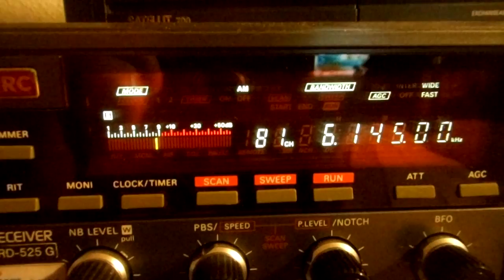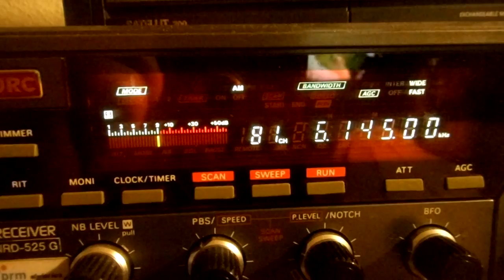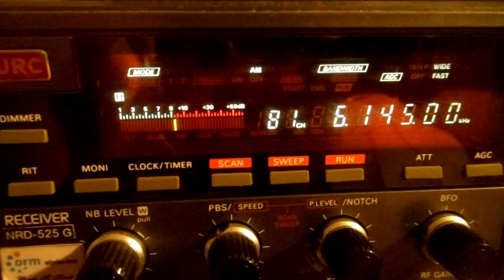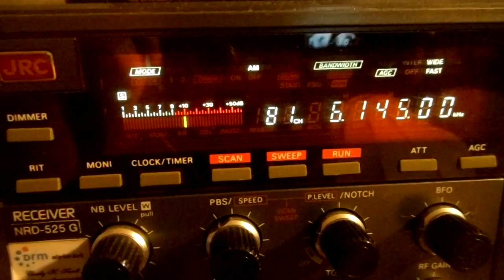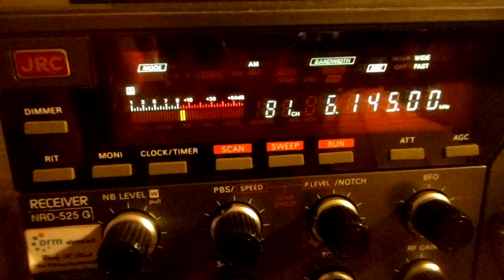SAT Zentrale via Gavar 13 11 2016 6145 kHz 20 20 UTC